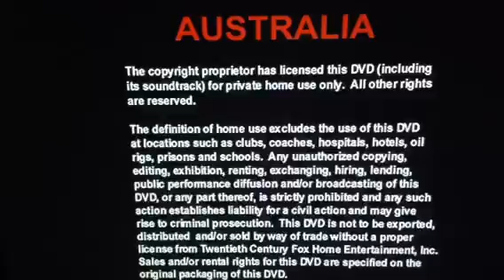Opening To Home Alone 2 Lost In New York 2000 UK DVD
1. Warning Screens
2. 20th Century Fox Home Entertainment Logo
3. DVD Menu
4. 20th Century Fox Logo